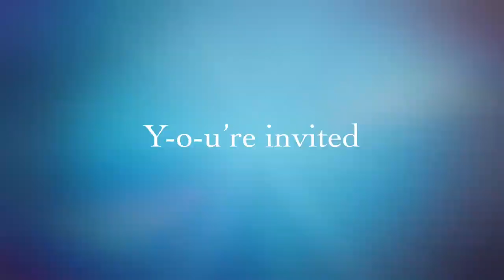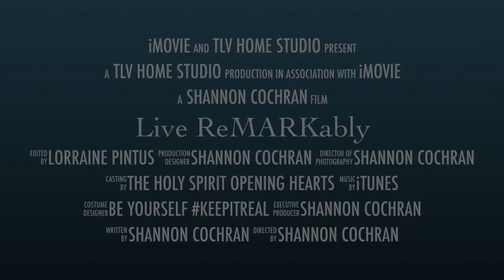“Live ReMARKably” trailer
You’re invited to come aboard this imaginative life-transforming voyage where y-o-u’ll re-invigorate y-o-u-r womanhood and journey with God & a friend to get inspired & “Live ReMARKably!” New book - coming soon. TodaysLadyVirtue.com/voyage